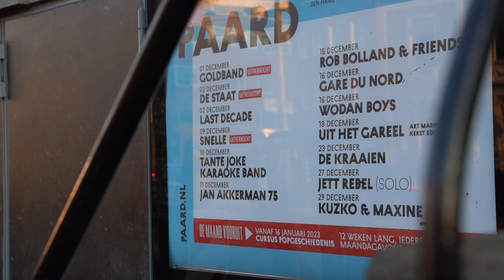Waarom heeft poppodium het Paard in Den Haag gekozen voor AquaFox?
Om de hard cups snel en hygienisch te kunnen reinigen is het AquaFox systeem de beste oplossing. De cups worden gereinigd in de spoelbak die altijd is voorzien van vers water en exact de juiste hoeveelheid zeep.

Omdat we alleen doseren wanneer nodig bespaart het systeem gemiddeld 20.000 liter per spoelbak per maand!

Daarnaast verbruikt het minder energie dan een telefoonlader en niet alleen de beste manier om glazen/cups te reinigen maar ook de duurzaamste!

Het AquaFox systeem doseert automatisch water en zeep aan de spoelbak. De voordelen zijn:

- Schonere glazen door altijd de perfecte verhouding tussen water en zeep
- Bespaart gemiddeld 20.000 liter drinkwater per maand
- Werkt volledig automatisch
- Ontworpen en geassembleerd in Nederland
- Meer dan 4000 tevreden gebruikers in Nederland en België